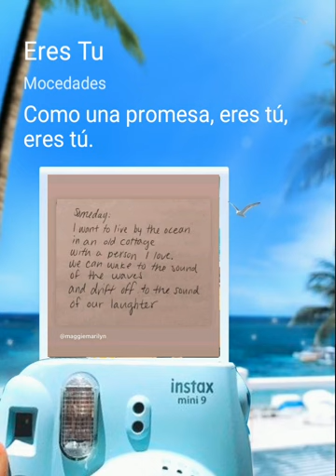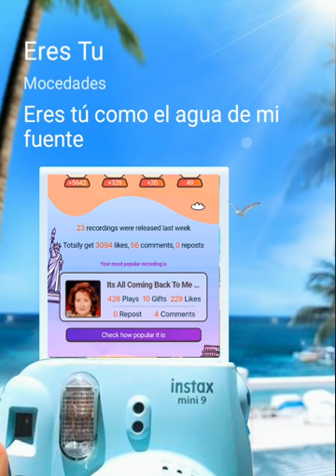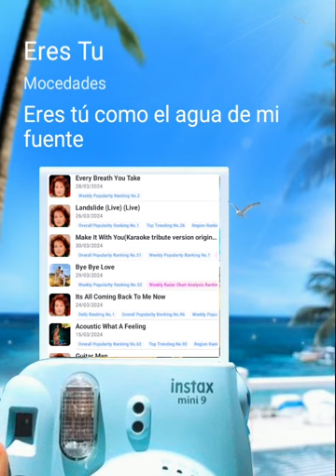High school Spanish with grade school song.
Couldn't resist the opportunity to revisit this blast from the past. Anyone else remember this song?